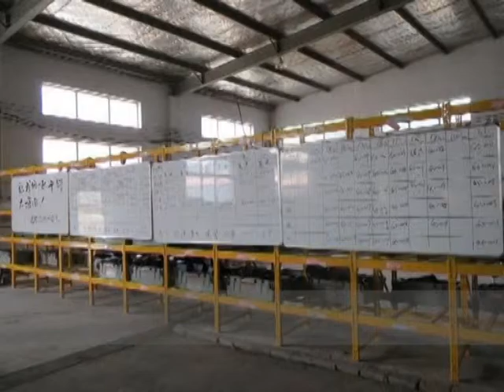Todo Rubber Factory Introduction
Rubber molded parts: Anti-vibration mount, rubber mount, rubber buffer, rubber dock bumper,rubber bellow, rubber dust cover, rubber bent hose, rubber diaphragm, rubber grommets, rubber gasket, o-ring, oil seal, silicone molded parts, etc.

Rubber Profiles: rubber trim seal, door seal, window seal, rubber edge trim, rubber co-extrusion, rubber extruded parts, rubber seal, EPDM seal, EPDM profile, etc.